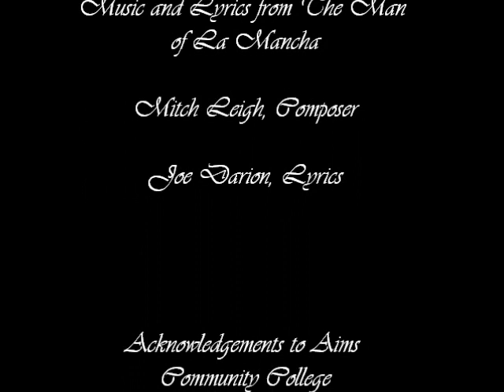Aldonza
Miss Kathryn Rhodes Faulkner singing in the character of Aldonza from Man of La Mancha - the Broadway version of the novel Don Quixote by Miguel de Cervantes. In the musical, Aldonza is an infamous woman of ill-repute who has lived her entire life being detested and abused by the rest of the world. Don Quixote, the heroic knight-errant of questionable lucidity, either fails to or refuses to see her sins, falls in love with her and calls her by a new name - The pure and chaste Lady Dulcinea. In the true heroic fashion of a chivalrous knight, Don Quixote dedicates all of his adventures to his Lady Fair and continues to treat her with dignity and respect and love. Aldonza cannot understand how anyone could look at her and see a Lady, let alone love her, and this song is the outburst of all of her anger and confusion and frustration with the supposed madness of Don Quixote and his refusal to see what she believes is the truth of who she is.

Lyrics:

I am not your lady!...
I am not any kind of a lady!

I was spawned in a ditch
By a mother who left me there,
Naked and cold and too hungry to cry;
I never blamed her.
I'm sure she left hoping
That I'd have the good sense to die!

Then, of course, there's my father...
I'm told that young ladies
Can point to their fathers
With maidenly pride;
Mine was some regiment
Here for an hour,
I can't even tell you which side!

So of course I became,
As befitted my delicate birth,
The most casual bride
Of the murdering scum of the earth!

How should I be a lady?

For a lady has modest and maidenly airs,
And a virtue I somehow suspect that I lack;
It's hard to remember these maidenly airs
In a stable laid flat on your back!

Won't you look at me, look at me,
God, won't you look at me!
Look at the kitchen slut reeking with sweat!
Born on a dung heap to die on a dung heap,
A strumpet men use and forget!

If you feel that you see me
Not quite at my virginal best,
Cross my palm with a coin,
And I'll willingly show you the rest!

Take the clouds from your eyes
and see me as I really am!

You have shown me the sky,
But what good is the sky
To a creature who'll never
Do better than crawl?
Of all the cruel bastards
Who've badgered and battered me,
You are the cruelest of all!

Can't you see what your gentle
Insanities do to me?
Rob me of anger and give me despair! Blows and abuse
I can take and give back again,
Tenderness I cannot bear!
So please torture me now
With your "Sweet Dulcineas" no more!
I am no one! I'm nothing!
I'm only Aldonza the whore!